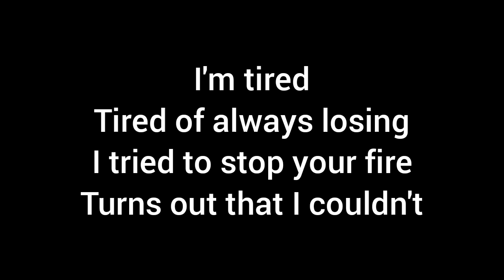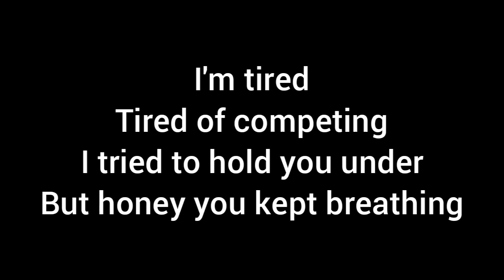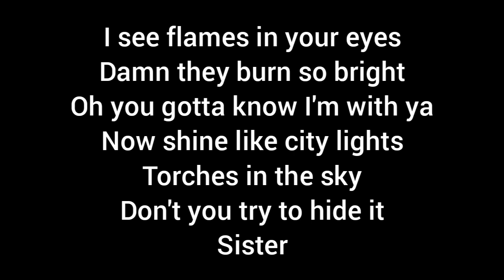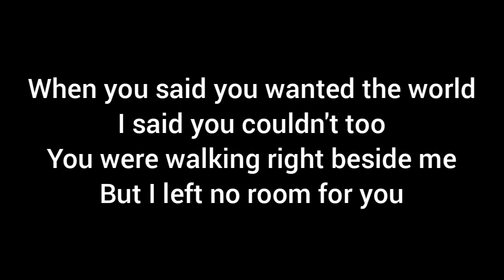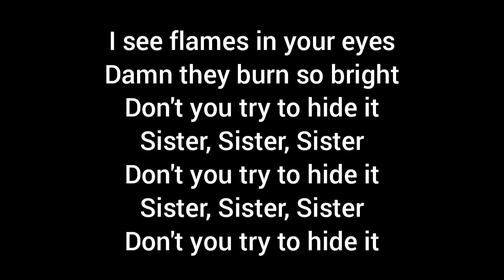S!sters - Sister (Lyrics) // Germany Eurovision 2019